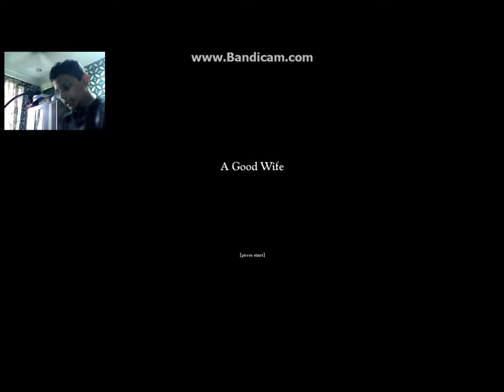A Good Wife/ WHY SHE DONT HAVE NIPPLES??? WTF!!!